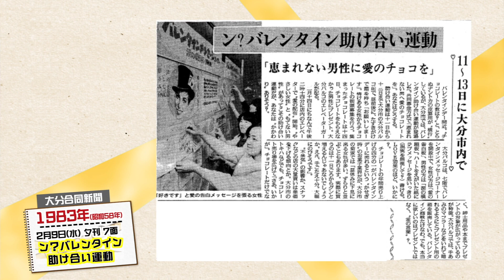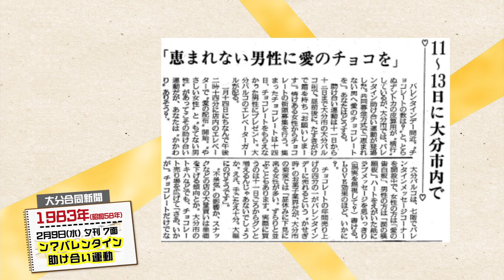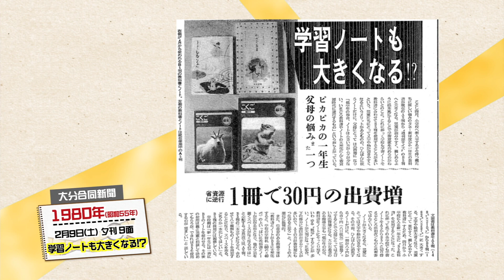あのころに卍固め 2024年2月9日放送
2月9日今回タイムスリップする「あのころ」は1980年、1983年、1990年です。